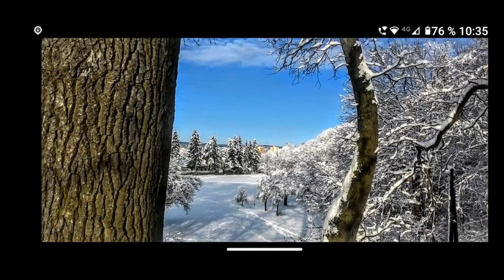Kocábecké sdružení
‎Karel posílá video